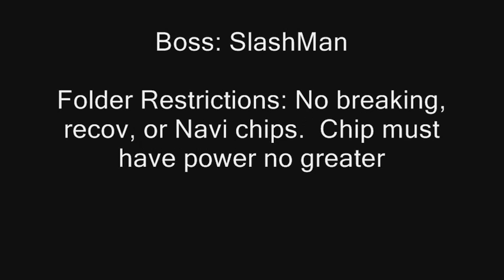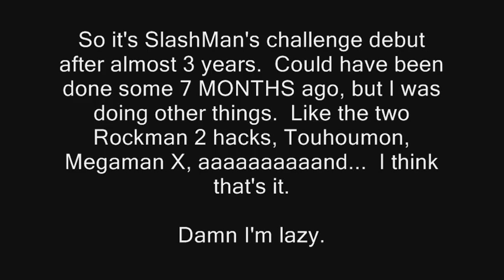Challenge LightEffexor - MegaMan vs. SlashMan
Took me...  Freaking long enough to do one.  I might just do challenges now until I get my laptop.